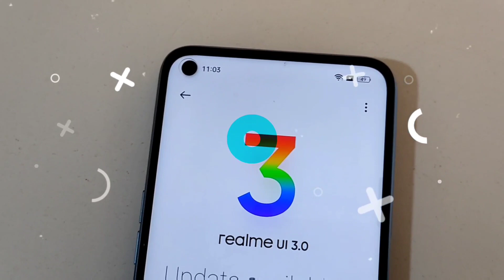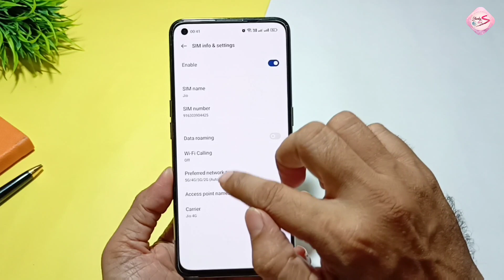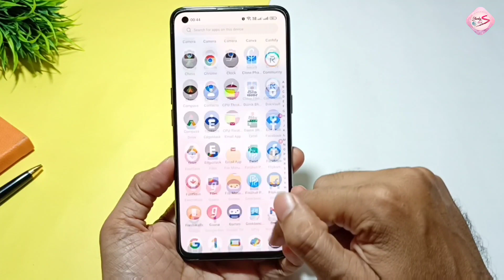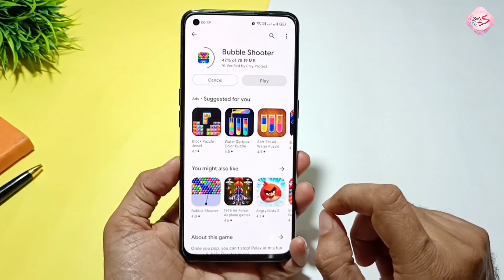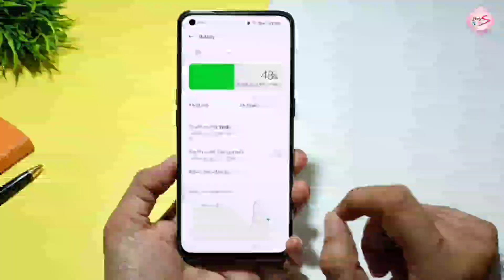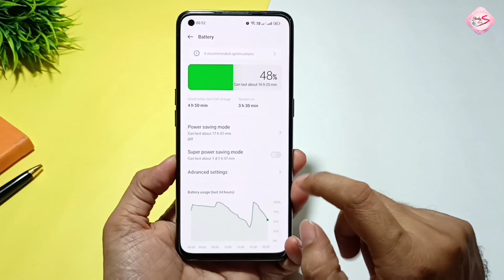Realme 8 5G New Update | Realme 8 5G New Update C.04 Review | Realme 8 5G New features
Hi friends,

Is video me main aapko Realme 8 5G  ke latest update C.04 ke baare me batane wala hoon.